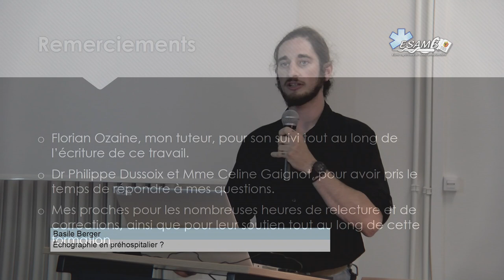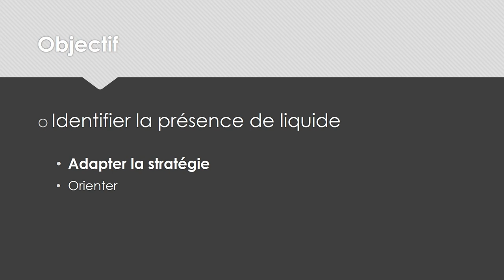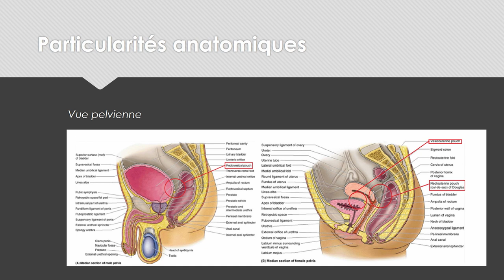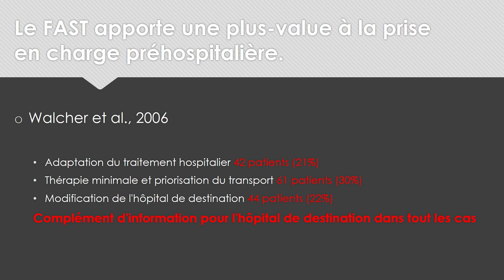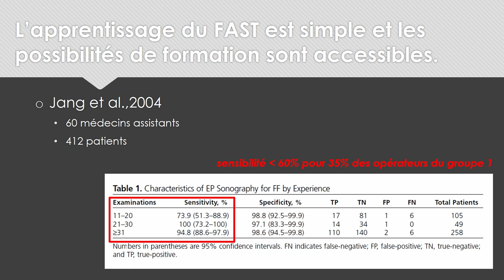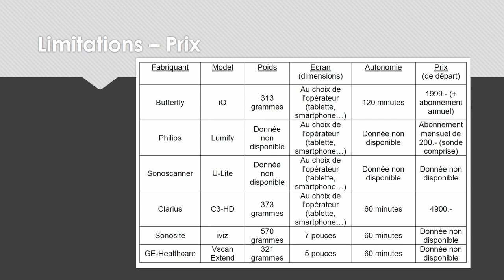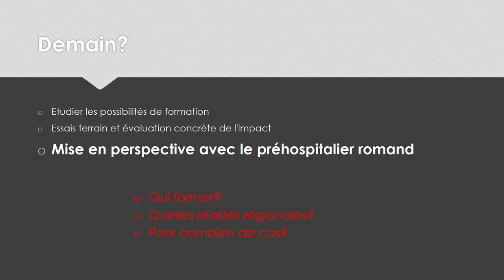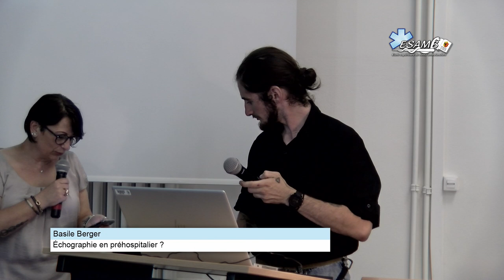Travaux de diplôme ESAMB 2020 : Échographie en préhospitalier ?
Le 2 juillet 2020, Basile Berger nous présente son travail de diplôme sur l'échographie en préhospitalier (Vers l’intégration des outils d’imagerie médicale dans la prise en charge des polytraumatisés) à l'école supérieure de soins ambulanciers de Genève.